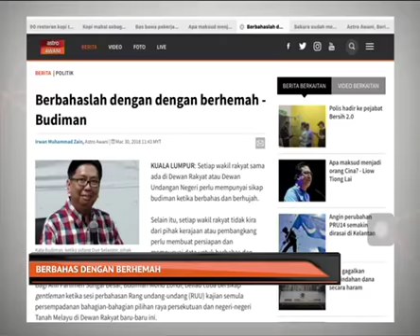Berbahas dengan berhemah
Setiap wakil rakyat sama ada di Dewan Rakyat atau Dewan Undangan Negeri perlu mempunyai sikap budiman ketika berbahas dan berhujah.